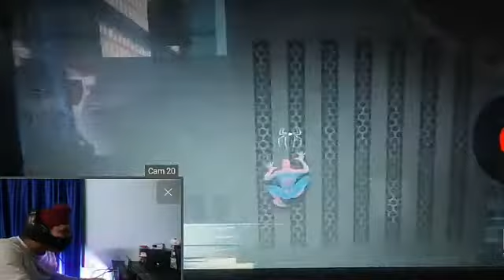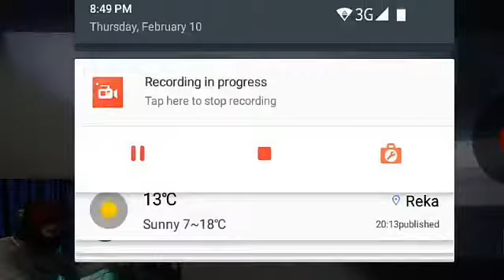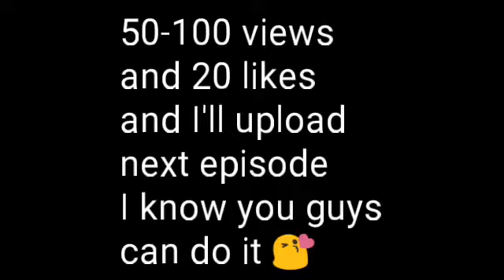Spiderman 2 First Time Playing Spiderman Game 🙌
Hey Folks,
For Copyright
Message Me Not Delete Video I'll be delete it in 24 Hours 🙏😇

IF YOU GUYS WANT TO ENJOY WITH US JOIN OUR SMP
Come to my SMP
Beast.Hindustani.aternos.me
Port- 63013